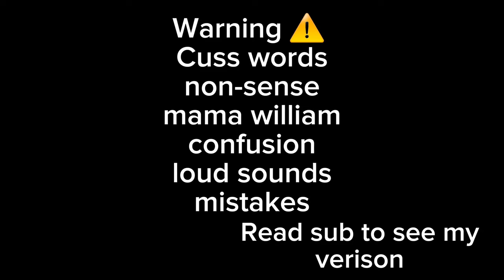Mama william || Past.aftons || Brandon Rogers || GC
if you're asking where roselle was, she was on a business trip for about 2 days.